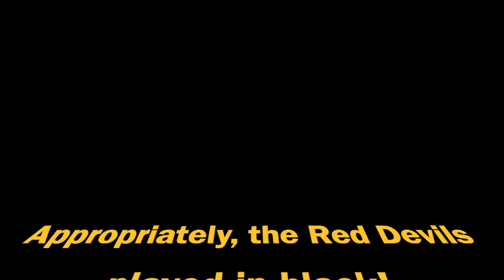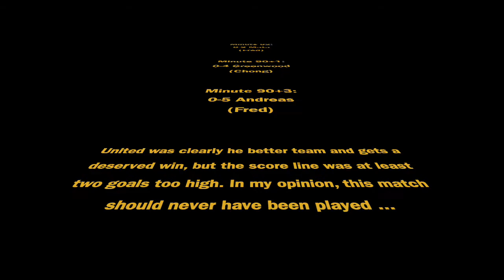Europa League Farce Behind Closed Doors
It was not a good evening for almost anyone yesterday and surely not for my LASK. Playing behind closed doors when the entire continent is preparing to shut down just does not seem right. But still, let's at least briefly look at the six games that took place yesterday.